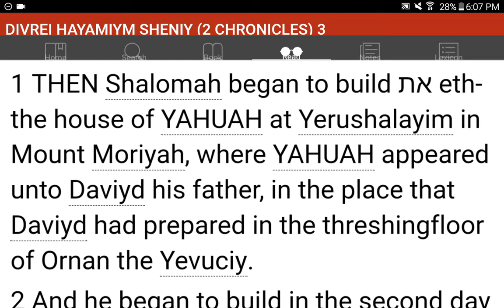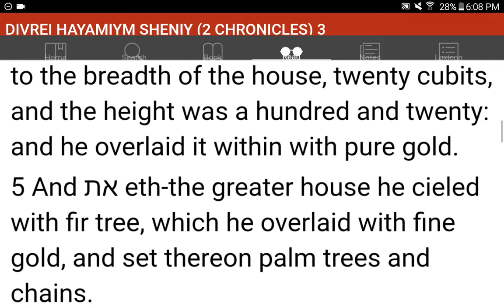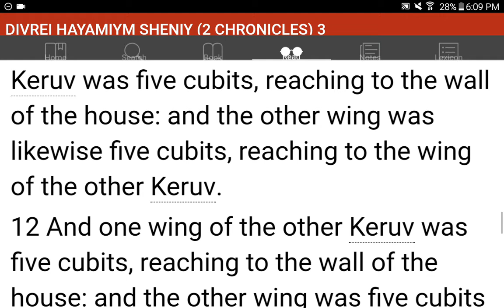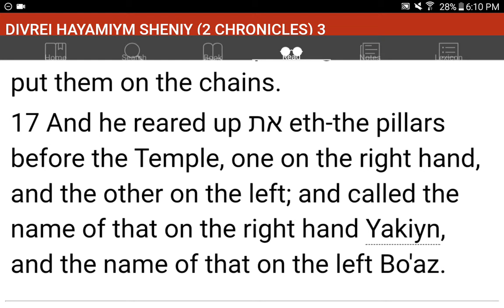💜h?™ "What's the MOST HELPFUL & SIMPLEST WAY that WORKS?"™ GIVE 1P/Month NOW! GCash